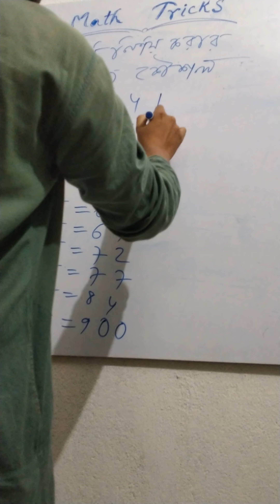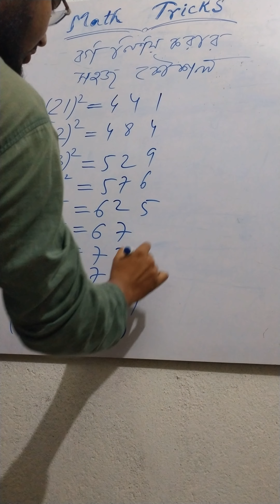square(21-30) simple method.